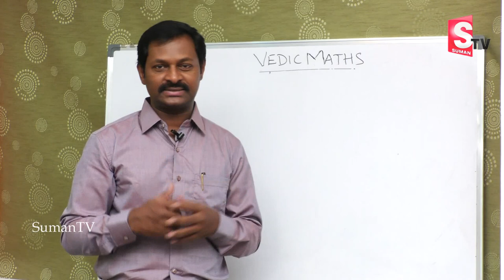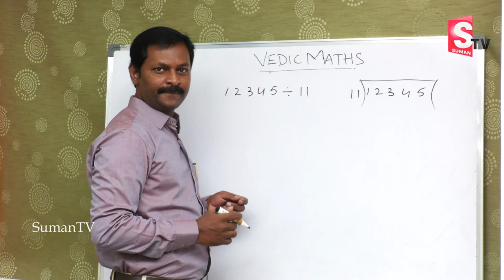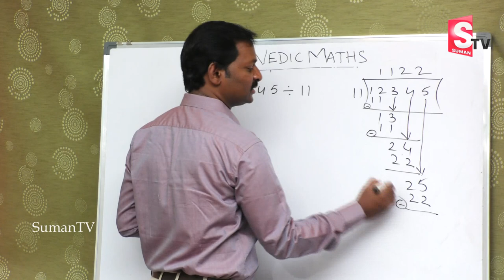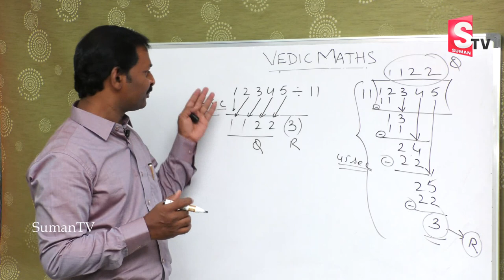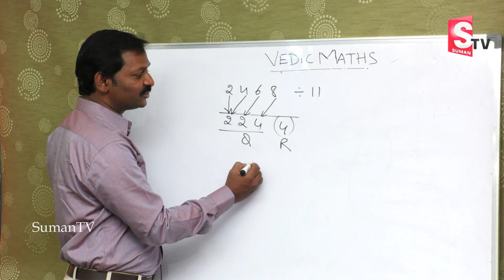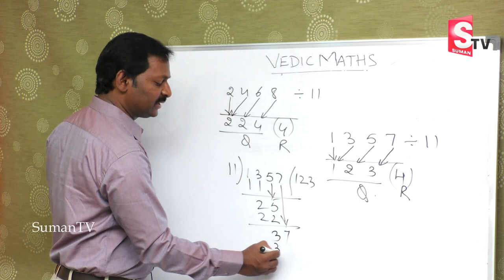Vedic Maths Tips: Vedic Maths tricks in 5 Seconds | Arithmetic Tricks for Banking Exam | SumanTV